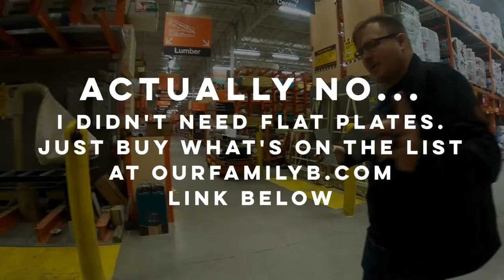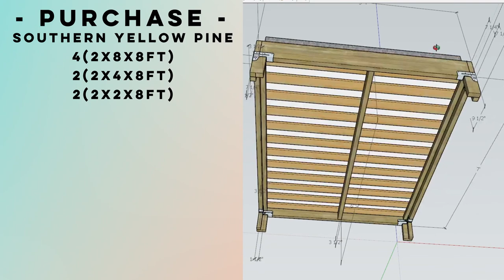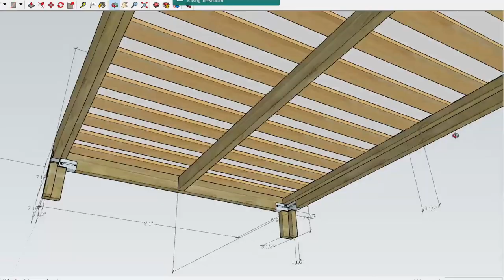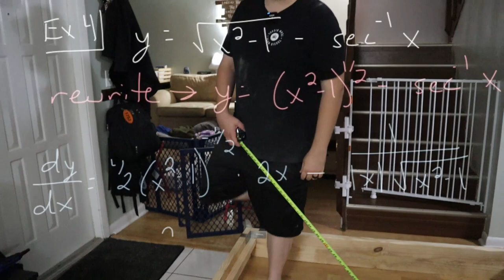HOW TO MAKE YOUR OWN BED | Easy DIY minimalist platform bed frame | wood from Home Depot | Cheap Bed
Our friend Emily wanted to know how to make her own bed - she wanted something simple, minimalist in design and... it had to be cheap. We build things to LAST and so we took this as a challenge. Could we build a cute, simple, sturdy bed for our friend that would be better and cheaper than Ikea? Yes. Yes we can.

Attached here is the cut list and the link to download the SketchUp file for this bed. We used simpson strong tie corner brackets for the bottom corners and just 4 #8 drywall screws in the top. If you want to make this yourself you can follow the video as a guide and the links will give you a ll the supplies you need!